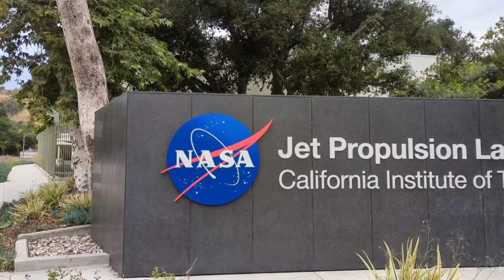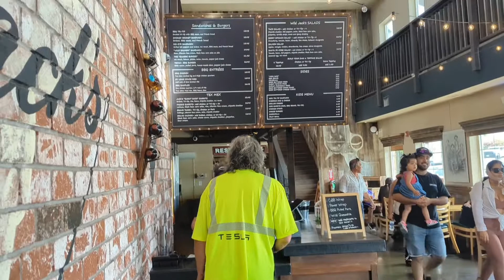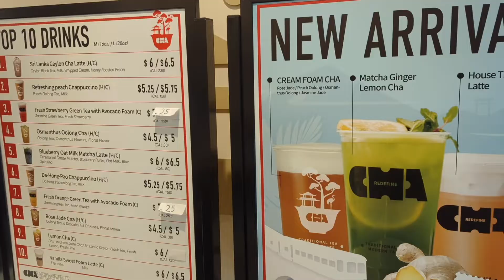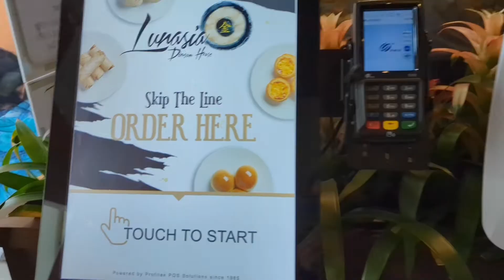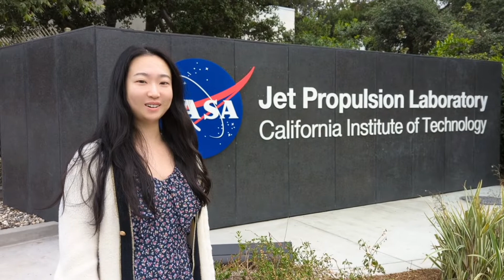[Trip VLOG] Short Trip to Los Angeles | The Most Beautiful Hotel | 洛杉矶的逛吃之旅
Hello大家我是Gigi格子，这期视频是我在美国的Memorial Day的短途旅行～临时起意，说走就走的从旧金山湾区自驾到洛杉矶。这次我住在了帕萨迪纳（Pasadena）富人区的一个五星级宾馆，设施很齐全，每天都在宾馆里面放松很久～然后到洛杉矶的华人聚集区圣盖博各种逛吃，吃到了很地道的中餐、体验了美容、还打卡了华人圣地丁胖子广场～

Hello friends! I stayed at a 5-star hotel in Pasadena and had a relaxing vocation there. I also has a LOT of Chinese food in the San Gabriel area.

喜欢我的视频记得为我点赞哦！
If you like my video please give me a thumb up!

Food 🍲 美食:
Sichuan Impression 锦城里
Cha Redefine
Lunasia Dim Sum House 金凯旋宫
Premier Dessert 尚品甜藝
Dolan’s Uyghur Cuisine 新疆菜
CHICHA San Chen 吃茶三千

Places 🏖️ 景点:
Pasadena City Hall

Hotel 🏠 宾馆:
Langham Huntington, Pasadena, Los Angeles

小红书：格格咯咯儿